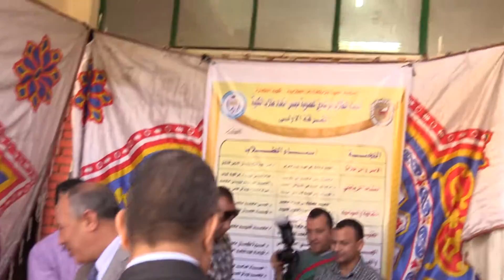اليوم ... جامعة سوهاج تنتخب اتحاد طلابها بعد توقف 3 أعوام